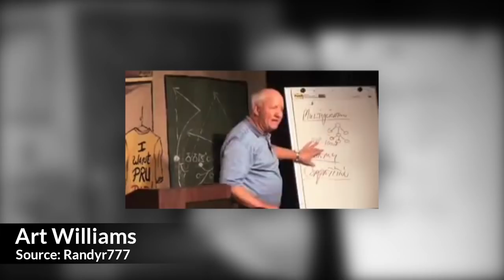"SUCCESS is an ELUSIVE Thing!" - Simon Sinek (@simonsinek)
Check out Simon's Latest Books:
* The Infinite Game
* Together is Better
* Leaders Eat Last
* Start with Why

✎ Good morning BelieveNation! Today's message is: "Measure Momentum!" Over to you Simon Sinek.

✎ He's an author, motivational speaker, and marketing consultant. He's best known for his best seller book Start With Why: How Great Leaders Inspire Everyone to Take Action. He has taught graduate classes in strategic communication at Columbia University.

Cheers,
Evan